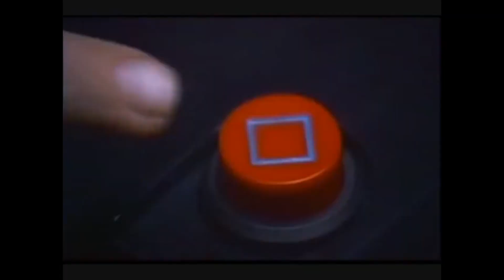Robo's Night Delight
Robo's Night Delight - RoboCop vs Sugar Hill Gang vs Skatt Bros

Skatt Bros - Walk the Night
Sugar Hill Gang - Rapper Delight
RoboCop

Video Mash Up by iWantMyID
Song credit Dj Gizmo